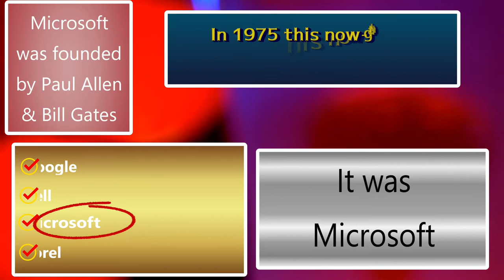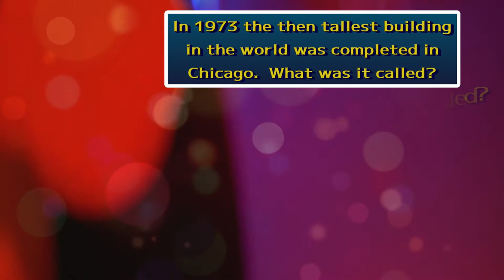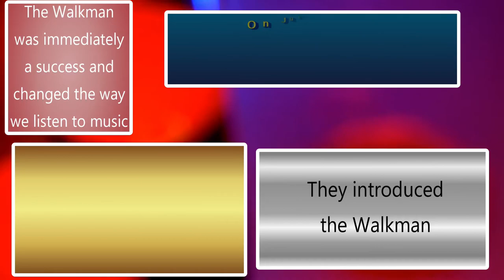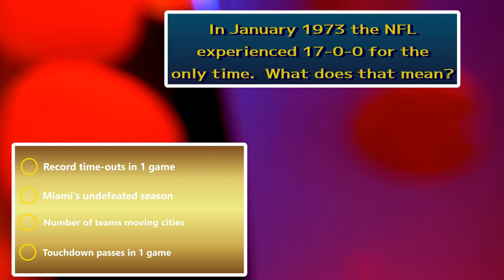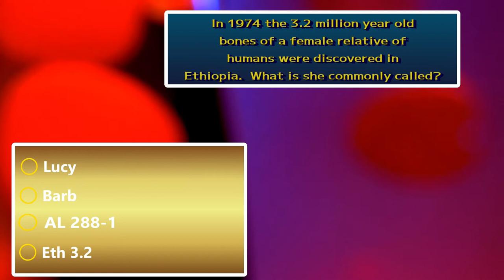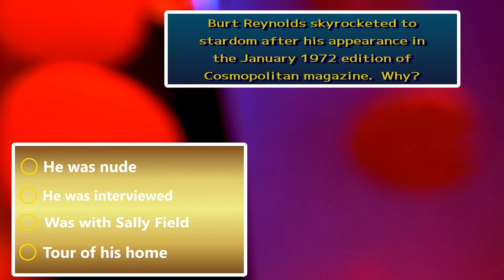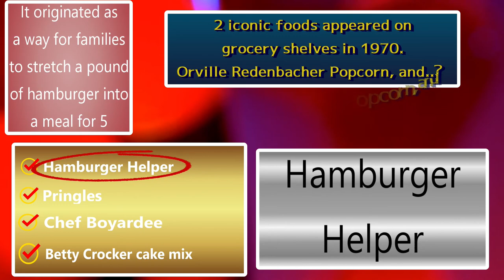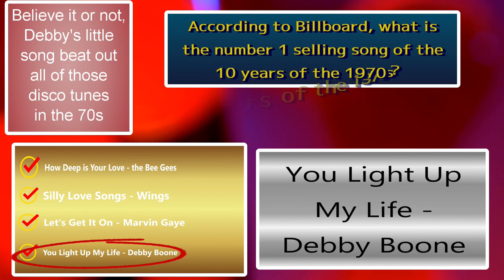1970s TRIVIA QUIZ 26 Hard Questions / Do You Remember? / Voiced Version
1970s TRIVIA QUIZ 26 Hard Questions / Do You Remember? / Voiced Version

Today's challenge is all about the 1970s!  This is a general trivia test, so it will be all over the place in the 70s.  Do you remember, or have you just heard about it from your parents?
Hippies, bell bottoms, lava lamps and disco - what a decade! Did you find my mistake?  What was it?